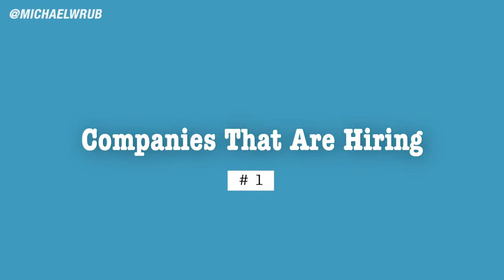How To Get A New Job From Home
In this video I talk about 2 ways how you can get a new job without leaving your house.

There were 10 million people who filed for unemployment in March because of the market crash and the coronavirus. Everyone is stuck at home and won't be able to leave for months, and this will cause everyone to be looking for new jobs and how to make money at the same time. There are two ways to make money and essentially start a new job. The first is with the dozens of companies who are conducting mass hirings to help them keep up with increased activity during the virus. Companies like Amazon, CVS, and Krogers who are hiring thousands of people every week to keep up with the increased demand. The other way to make money and start a new job is by starting your own business. Typically there are a lot of options to start a business from home, butt during the self isolation and the coronavirus it is a little more difficult. Two ways that you can start a business from home are by producing content online and by starting a social media agency. There are a number of other businesses you can start online however these seem the most prevalent right now to me. People are consuming more content than ever because they are spending more time at home. Also, most local businesses are struggling immensely. If you can provide them with a cheap solution to increase business they will want to continue your services long after the coronavirus is over.

► Get a Free Stock on WeBull when you make a deposit of ANY amount(Valued up to $1400)

Ring Light Stand